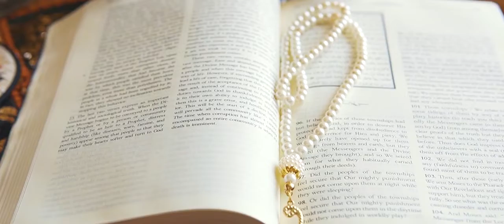Hazrat Muhammad ki wiladat ka waqia | Birth of prophet Muhammad | 17 rabi ul awwal | Hindi | urdu